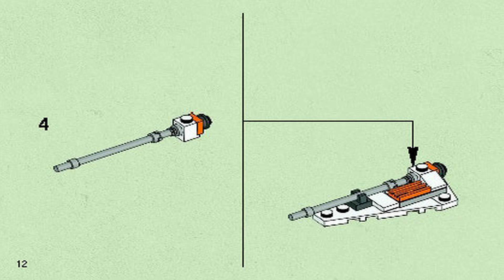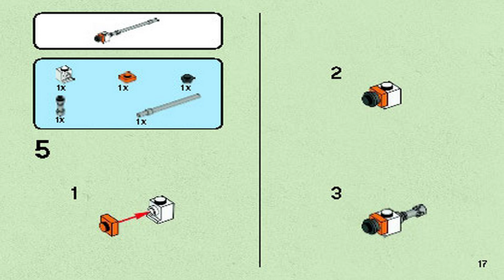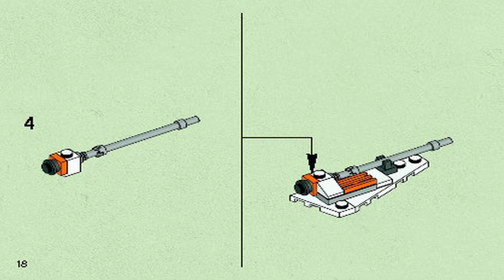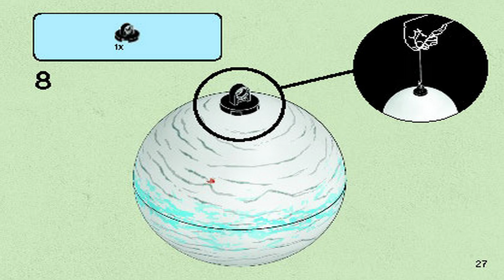LEGO 75009 Instructions - Planet Set - Snowspeeder & Planet Hoth - Star Wars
LEGO 75009 Instructions from the LEGO Star Wars Planet Set theme will guide you how to build LEGO Snowspeeder & Planet Hoth Star Wars set 75009